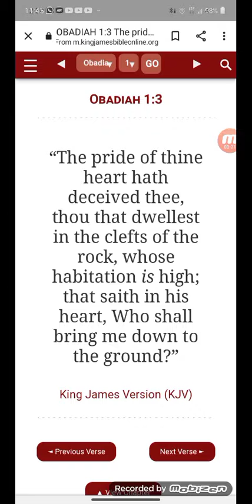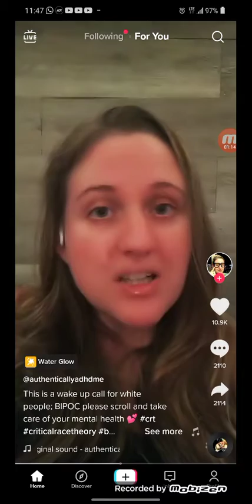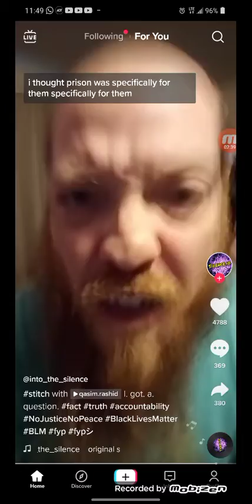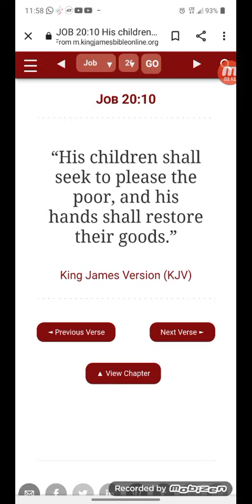His Children Shall Seek To Please The Poor